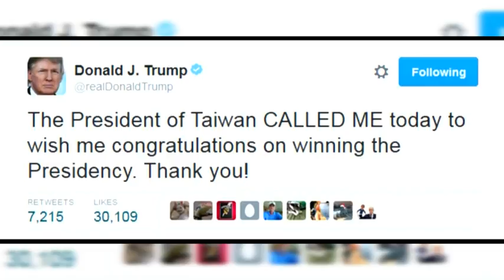台湾重心推动新南下政策 洪秀柱：宝岛难立足东南亚 [20161217]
民进党重新执政台湾后，新任总统蔡英文积极推动新南向政策，将国家的投资重心转移到东南亚，以加强台湾和东南亚国家在各领域的合作关系。不过，台湾国民党主席洪秀柱就认为，随着中国目前已经和多个东南亚国家建立稳固的友好关系，台湾恐怕很难在东南亚大展拳脚，因此她个人并不看好新南向政策会取得任何收获。

另外，针对美国侯任总统特郎普与蔡英文本月初展开历史性电话交流，小辣椒洪秀柱呛声回应，一通祝贺电话，根本不存在政治意义，美国最终是否支持台湾，一切还言之过早，她现在只能够做的，就只是祝福蔡英文。